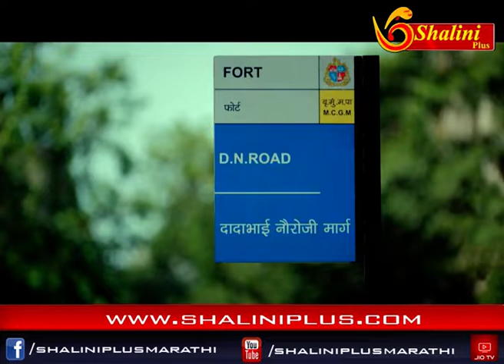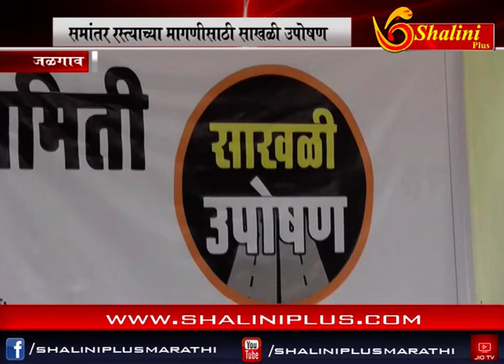बातमीपत्र १६ -११ -२०१८ शालिनी प्लस मराठी